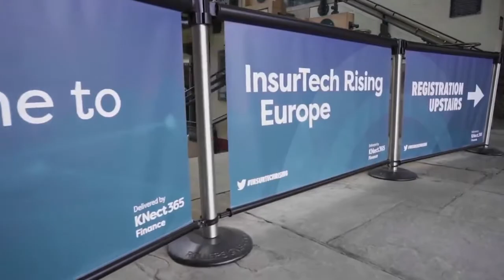FasterCapital -Riimex Group pitch video